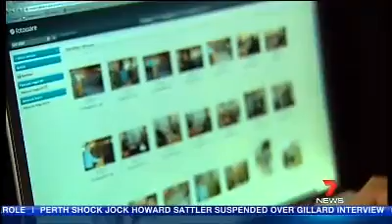Army officers emailed sex videos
The Defence Force is once again in damage control, after revelations that officers filmed themselves having sex with women in clubs